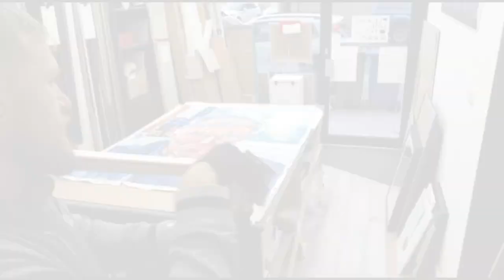Framing Art- Large Canvas Frame Build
Lead Framer Kamil shows the steps necessary to build a frame for hanging a large canvas.